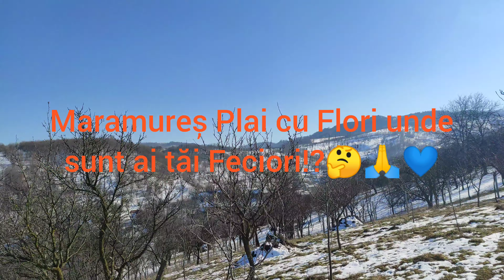Povești și Priveliște din Maramureș Partea 3 22 FemartiE Anul Plandemiei 2021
Maramureș Plai cu Flori unde sunt ai tăi Feciori cau plecat în alte țări 🙏😂😎❤️💙😁😃😉